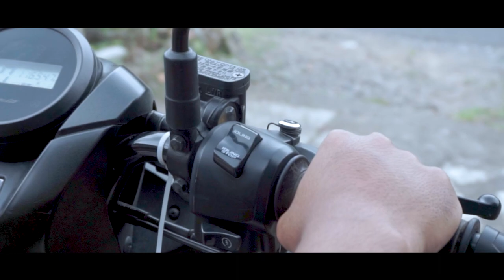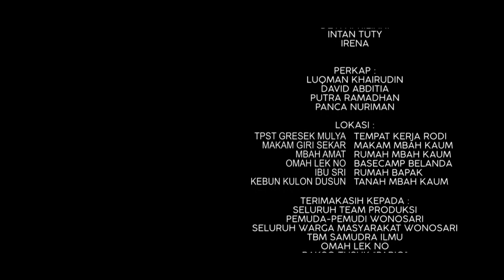DJOEANG 1941 - Short Movie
Dusun Wonosari ialah dusun yang kaya akan hasil buminya. Dimana kehidupan rakyat penuh dengan kedamaian dan kemakmuran.

Semua berubah ketika belanda datang ke dusun tersebut. Tahun 1941 menjadi awal mula penderitaan rakyat Wonosari.

Terimakasih sudah bersedia klik video ini.

Selamat menonton.